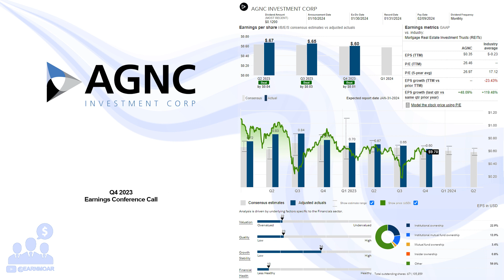$AGNC AGNC Investment Corp Q4 2023 Earnings Conference Call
01/23/2024 Q&A: 18:32
AGNC Investment Corp. operates as a real estate investment trust (REIT) in the United States. It invests in residential mortgage pass-through securities and collateralized mortgage obligations for which the principal and interest payments are guaranteed by the United States government-sponsored enterprise or by the United States government agency. The company funds its investments primarily through collateralized borrowings structured as repurchase agreements. It has elected to be taxed as a REIT under the Internal Revenue Code of 1986 and would not be subject to federal corporate income taxes, if it distributes at least 90% of its taxable income to its stockholders. The company was formerly known as American Capital Agency Corp. and changed its name to AGNC Investment Corp. in September 2016. AGNC Investment Corp. was incorporated in 2008 and is headquartered in Bethesda, Maryland.